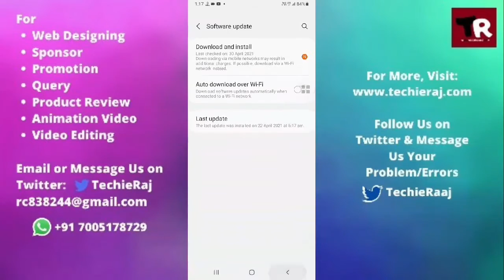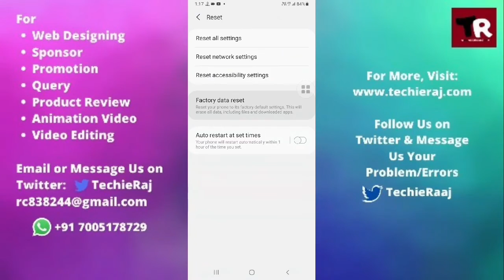Samsung Alpha Screen Flickering Problem Solved